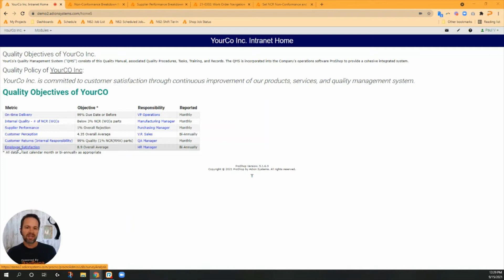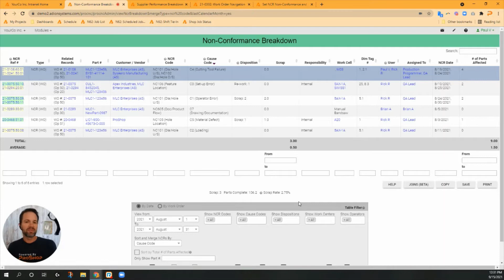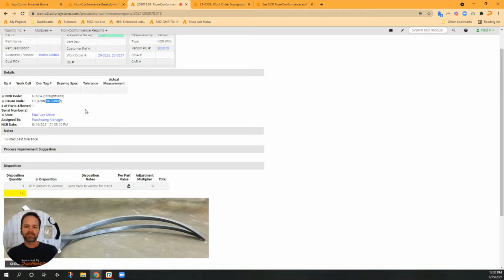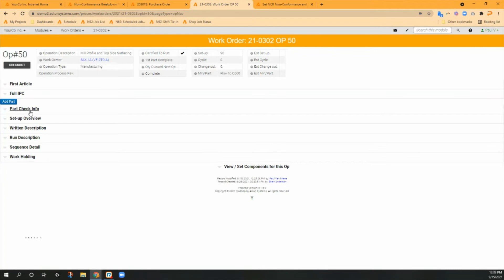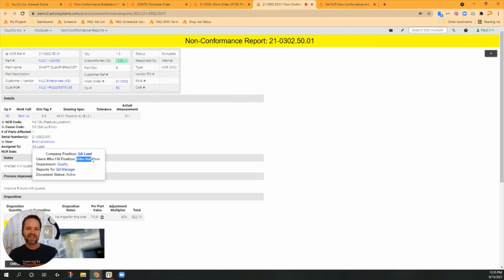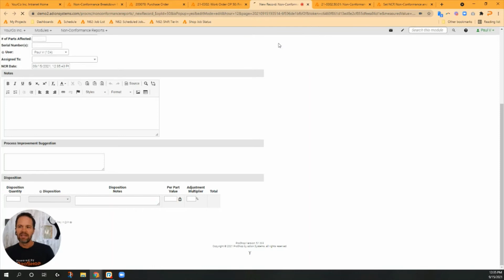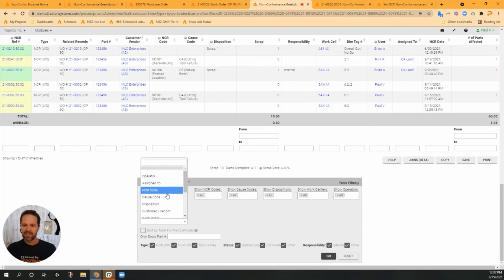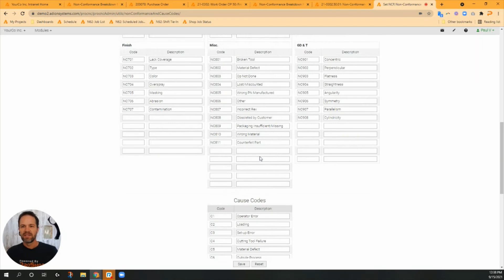Non-Conformance Reports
In this video, Paul discusses the importance of non-conformance reports (NCRs) for manufacturing companies, especially those with ISO or AS certifications. He explains that while NCRs are often seen as tedious and paper-driven, ProShop offers a more integrated and efficient approach. ProShop's system connects NCRs directly to daily operations, allowing for quick generation and access to data. This integration helps drive quality improvements, reduce costs, and enhance company performance. Paul demonstrates how NCRs are generated and managed within ProShop, emphasizing the system's ability to provide real-time alerts, detailed records, and comprehensive reporting, all aimed at improving quality and efficiency.